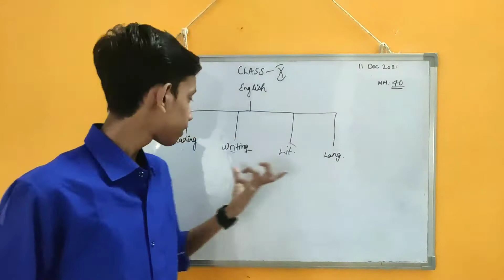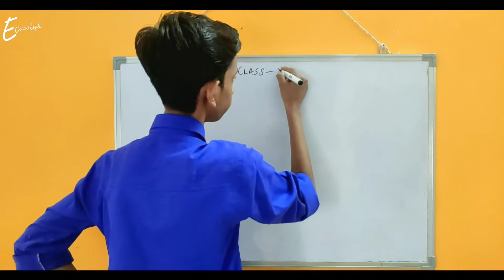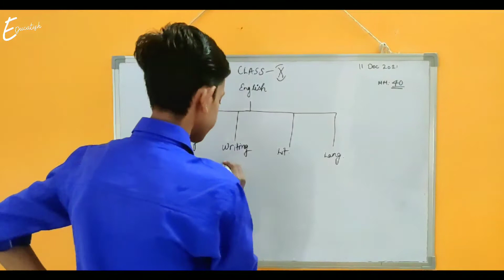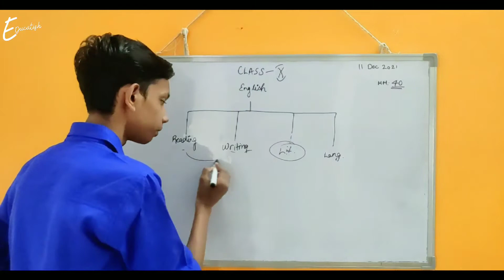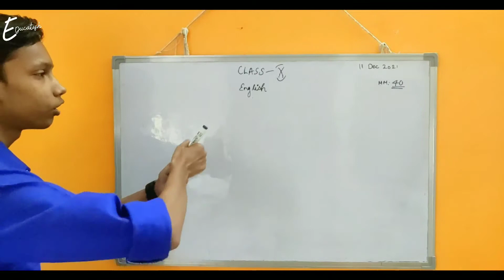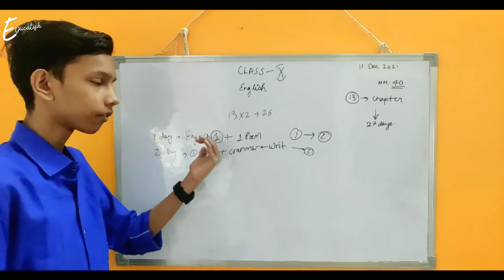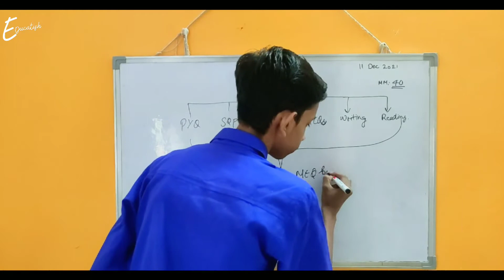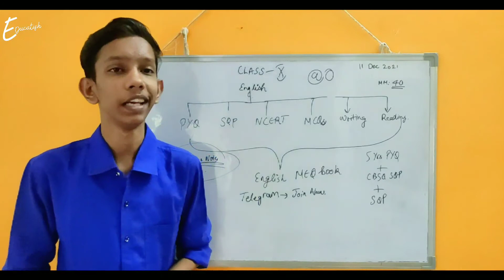Class 10th ENGLISH Bahubali Strategy | 2021-22 Term 1 Exams | New MCQs , MEQs , PYQs | Educatish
Oswaal MCQ Book (Maths,Science ,SST)
Oswaal MCQ Book English
Oswaal MCQ All 5 Books Packs

Class 10 ncert 8 books pack
Class 9th Book Set